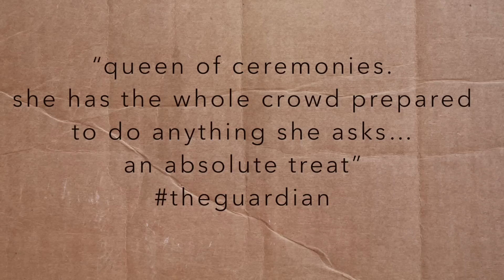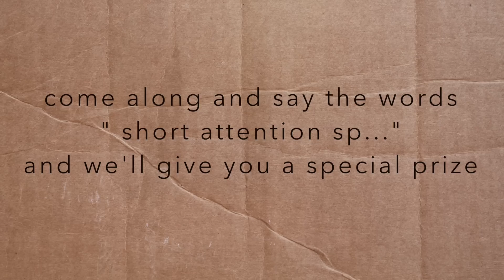The Miss Behave Gameshow - Trailer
The Miss Behave Gameshow!
Bring-Briiiiiing Your Phones!